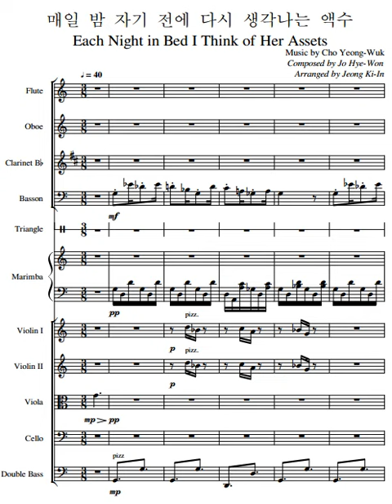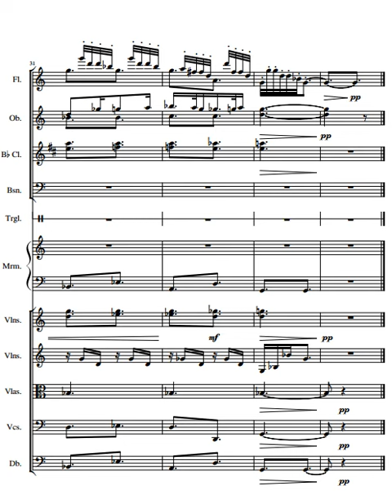아가씨OST - #8'매일 밤 자기 전에 다시 생각나는 액수' 악보 / The Handmaiden OST - Each Night in Bed I Think of Her Assets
The Handmaiden OST - #8 Each Night in Bed I Think of Her Assets Sheet Music

Music Cho Young Wuk - 음악 조영욱
Composed by Jo Hye-Won- 작곡 조혜원
Arranged by Jeong Ki In - ? 귀아팡